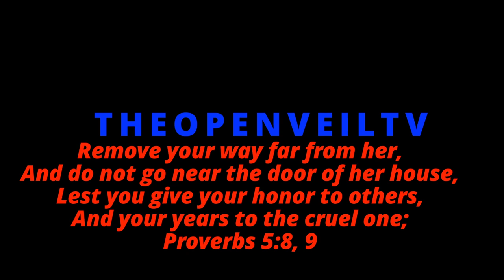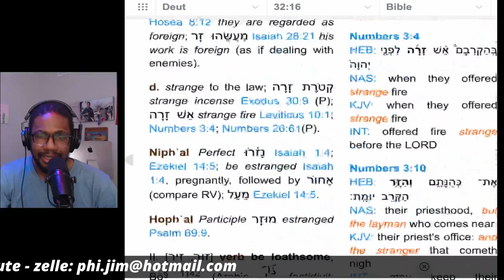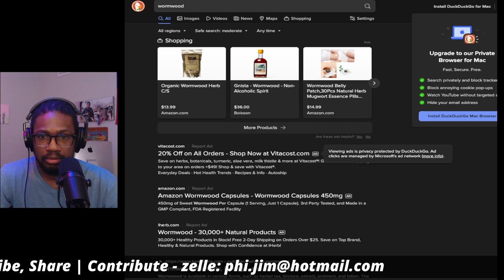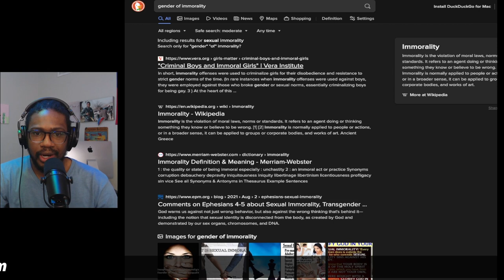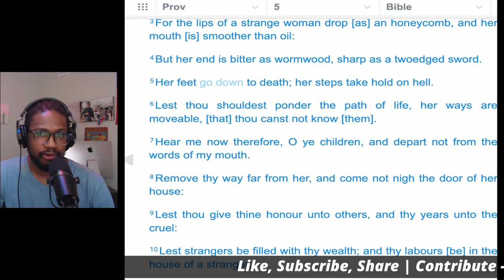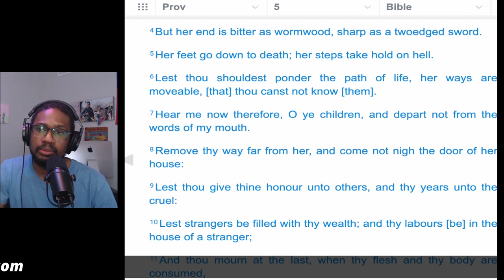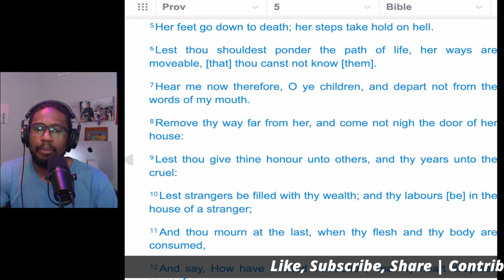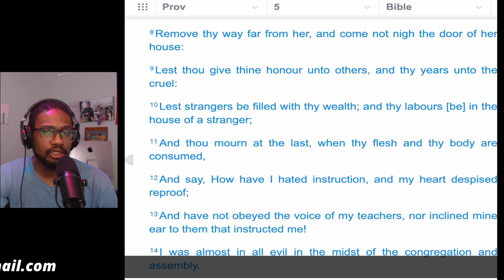THE WOMAN NAMED IMMORALITY - THE BOOK OF PROVERBS: CHP5 - 08/12/2023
Remove your way far from her,
And do not go near the door of her house,
Lest you give your [e]honor to others,
And your years to the cruel one;